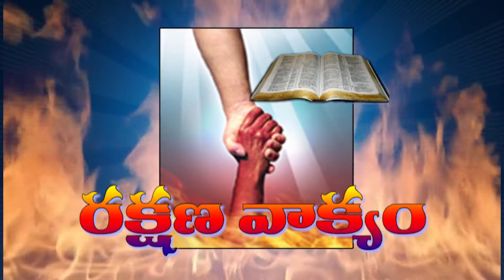Bro Sai.సృష్టి కర్తయైన త౦డ్రియైన దేవుడు ఏవరు ? Srushtikarthaina thandriana devudu evar 08 07 2018 P2